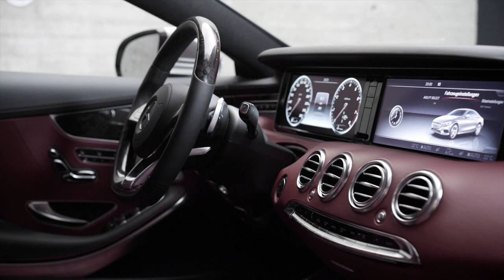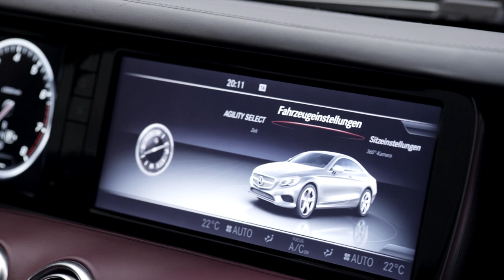2014 Mercedes S 500 4MATIC Coupé interior footage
The model's design combines a long hood with a low greenhouse and muscular wheel arches hosting rims in sizes ranging from 18 to 20 inches. The vehicle hosts a 2945mm wheelbase within an overall length of 5027mm, an 1899mm width and 1411mm height.

Step inside the premium cabin and you will immediately notice it's mostly carried over from the sedan but with a "Super Sport" steering wheel and the analog clock has been removed. In the back there are two individual seats while the interior can now be had in new saddle brown, Bengal red and porcelain hues. There's also an optional head-up full-color LED display projecting the virtual imagine with relevant details into the driver's field of vision to avoid distractions.